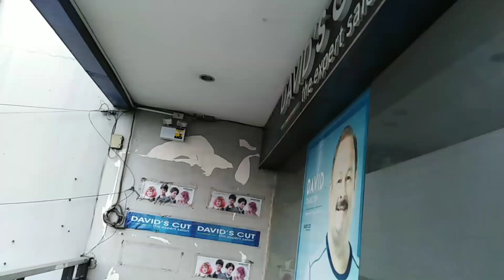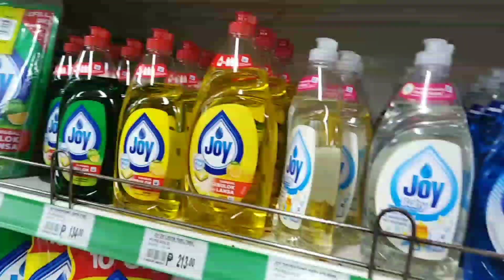Monday Journey, Hair Story,